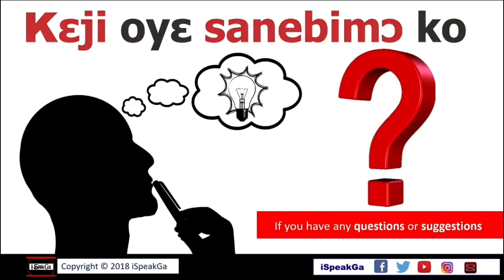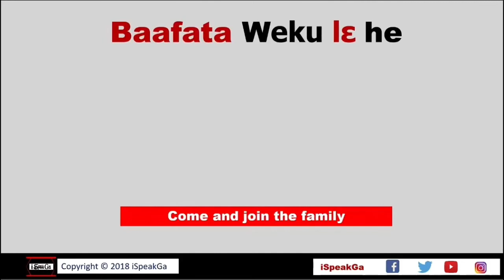Learn Ga Language Basics [How to Count The Numbers 1 - 10 in Ga] | Ghanaian Language Tutorial Lesson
Special Ghanaian Language Tutorial Lesson | Learn Ga Language Basics [How to Count The Numbers 1 - 10 in Ga] PART 1. This video helps you to Learn how to say the numbers in the Ghanaian Ga quickly in a very easy, interactive, and fun way.
Learn the names of the first 10 counting numbers in Ga to help you count from 1 – 10 in Ga.
This video is a Ghanaian Language Tutorial which helps you Learn How to Count in the Ghanaian Ga language. It is a Ga Language Tutorial Lesson which teaches you the Numbers in The Ghanaian Language Ga by giving you the Ga names of the numbers and the English equivalent.

Try and follow this Ga language Tutorial Lessons from I SPEAK GA and learn the Ghanaian Ga language.
The Numbers in Ga Language (Yibͻi Yɛ Ga Mli) : Ga Language and Learning Tutorial New
Learn the numbers 1 – 10 in the Ghanaian Ga language. Learn how to say the numbers in Ga in a very easy, interactive, and fun way.
This video would help you learn the Ga names of the first 10 counting numbers so you can familiarise with them and use them whenever you need to count in Ga.

The numbers are very easy to practice. You would see the spellings of the names of the numbers 1 – 10 both in English as well as Ga. This video would help you you learn the spellings as well. You can improve your Ga writing and numeracy skills by watching this video. See below for the both the English and Ga spellings of the Numbers.
NUMBERS
1 (One) – Ekome
2 (Two) – Enyͻ
3 (Three) – Etέ
4 (Four) – Ejwɛ
5 (Five) – Enumͻ
6 (Six) – Ekpaa
7 (Seven) – Kpawo
8 (Eight) - Kpaanyͻ
9 (Nine) – Nɛɛhu
10 (Ten) - Nyͻŋma
The Ga language is the language spoken by the people of Accra Ghana.
Through these videos, I hope you are able to find a flexible simple and easily accessible way to learn and share the knowledge and fun of learning the Ghanaian Ga language with others.
I hope you would be encouraged and empowered to learn Ga (Speaking, reading and writing) through these Ga Language Learning Tutorial videos.
I encourage you to engage with the video and let me hear thoughts and ideas by leaving a comment because I like to hear your comments. Please share the fun of learning Ga with others and send me feedback on any new video ideas that you think would help you learn Ga more and improve your reading and writing in the Ghanaian Ga Language.

You would find other useful Ga language and learning videos and tips from Naa Oyoo Owoo at Ma Wie Ga via this
You can also get other useful Ga language and learning videos Alfred Mohenu via this

You can connect to Ga and Ga Dangme people all around the world

If you are able to connect with any of the links above, which I encourage you to do, please remember to let them know I directed you.
Let us connect together and share the fun of learning Ga.
The video is produced by HV Media Consult in association with Learn Eazy.
Presenter: Ezekiel Adokwei Johnson
Editing: Ezekiel Johnson